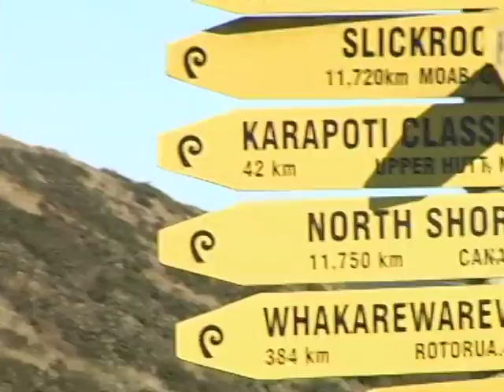Drop In Season 4 Ep. 8 (Freeride mtn bike TV Series, New Zealand season)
Drop In Season 4 (New Zealand)
Follow the Drop In crew across the world for an epic 2 month road trip in New Zealand.  The crew trades in the Drop In bus for 2 motor homes and new adventures in one of the most beautiful countries in the world.
Featuring: Dylan Tremblay, Steve Romanuik Jared Jespersen, Darren Berrecloth, Randy Spangler, Mike Kinrade and Nathan Greenwood

Season 4 Locations:
Christchurch
Alexandra
Twizel
Naesby
Queenstown
Wanaka
Nelson
Havelock
Blenheim
Wellington
Levin
Palmerston North
Napier
Gisborne
Opotiki
Rotorua
New Plymouth
Castlerock
Aukland